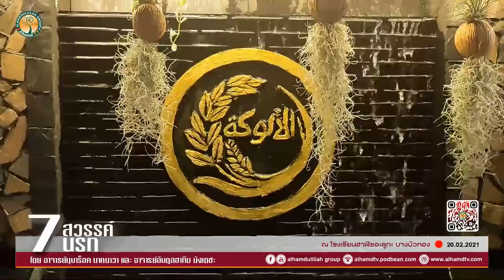AH 2611 7สวรรค์ 7นรก โดย อ.มุบาร็อค นาคนาวา อ.อับดุลฮากีม มังเดชะ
20.02.64 @ โรงเรียนฮาฟิซอะลูกะ บางบัวทอง

Tel & Line iD :
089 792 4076 (ดาวุด)
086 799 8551 (มูฮัมหมัด)